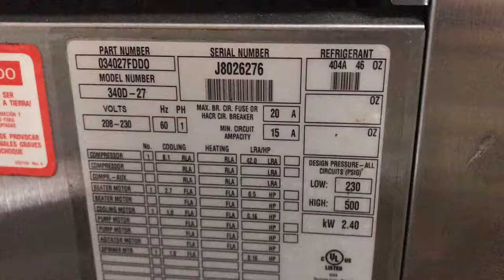Mix test: taylor 340 frozen drink machine j8026276